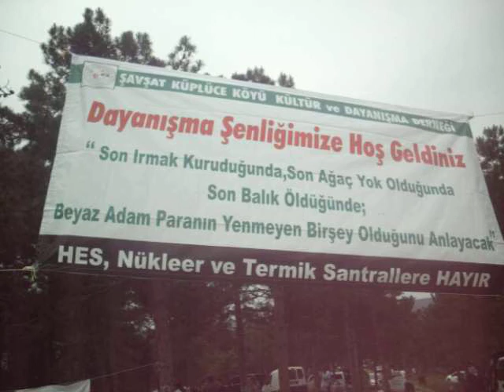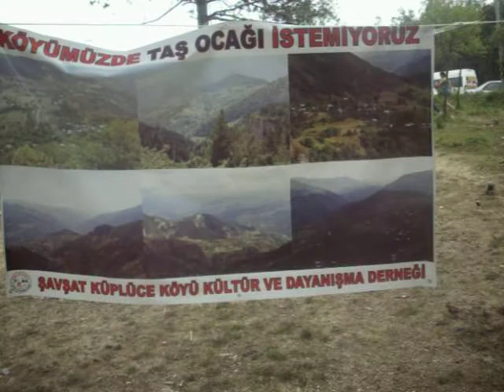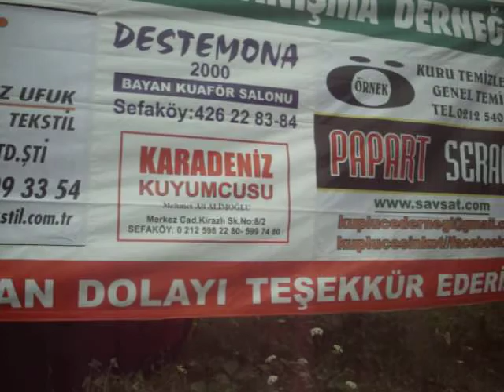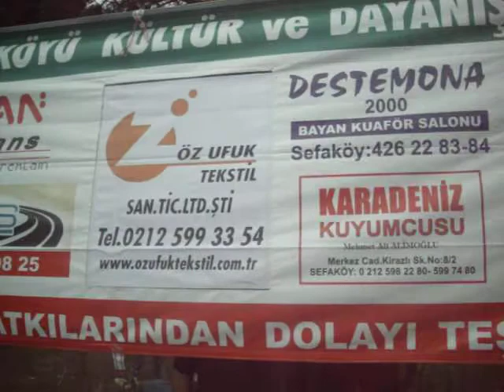Küplüce Pikniği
Köy Etkinlik